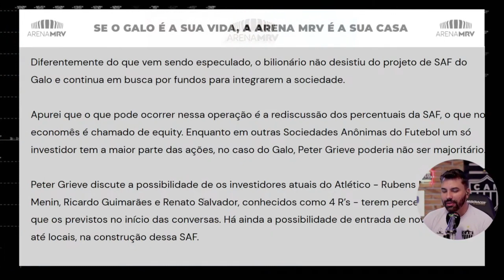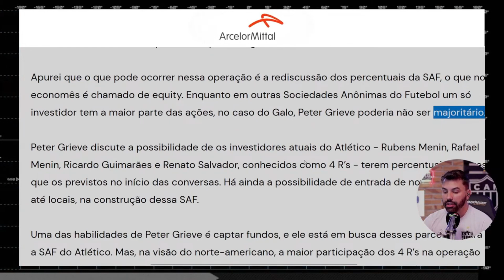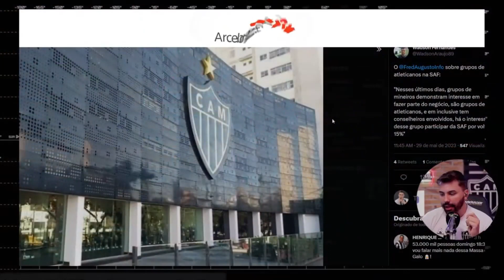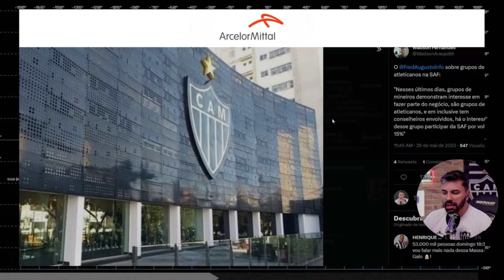🤑INVESTIDOR PODE COMPRAR 15% DA SAF DO ATLÉTICO? | GALO NOTÍCIAS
NO NOTÍCIAS DO GALO DE HOJE, EU VOU FALAR QUE A SAF ATLETICANA ENCAMINHA PARA SER FECHADA E COM ISSO A CADA DIA NOVAS ATUALIZAÇÕES SÃO REVELADAS. VOU TE CONTAR TUDO O QUE SURGIU NESSAS 24HRS
galo
atlético
atletico
atlético mineiro
atletico mineiro